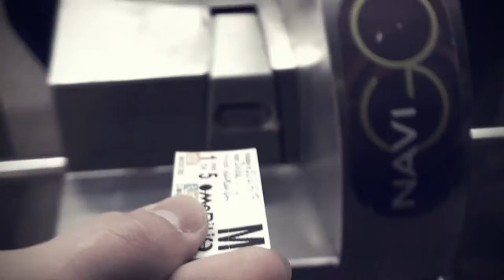Trash the Dress - Paris - Studio RS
Making of - Trash The Dress - Ana e Pedro